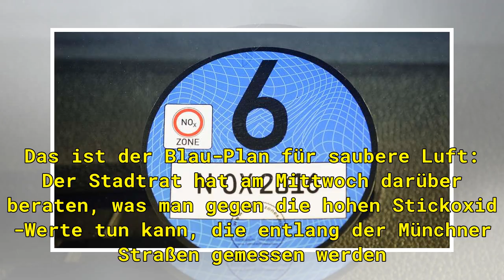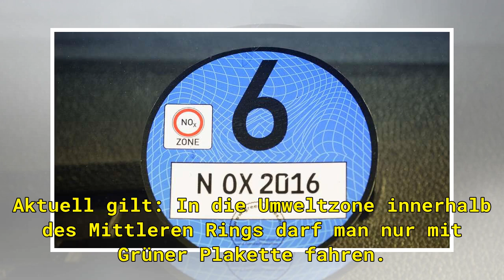Schluss mit dicker Luft: Wie die Stadt Diesel-Autos aussperren will